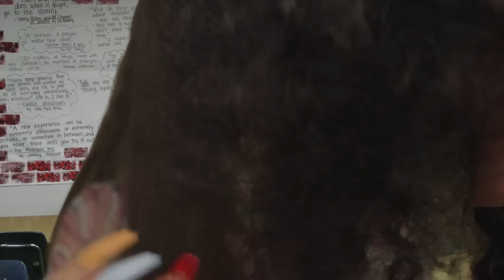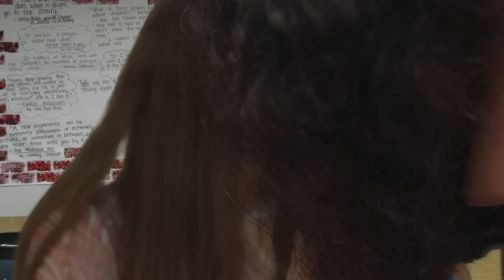ASMR | Girl In The Back Of Class Plays With Your Curly Hair & Scalp Check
In this video I am playing something similar as the girl in the back of class plays with your hair, but this time we are in detention! I am playing with your curly hair, doing some scalp scratching, braiding, scratching with comb but also my long nails. Whispered.  Also playing with your hair.

👨🏻‍💻Edited by: @asmr_oasis

► Bitcoin: 1JeRcYHSoJJxFGNLinw9BdrEAzQxKFBviF

► BTC: 15QkA2eU3SCM27P5S4jFADcAcmiCYmmMf2
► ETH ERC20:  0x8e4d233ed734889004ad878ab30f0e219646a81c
► LTC: LgKwn4kJQWCAWZ73yecb8VqrrLAVrG8JbF
► DOGE: DQb1o5eh9MShr5HE6856F7HaEPTMCkuS4p